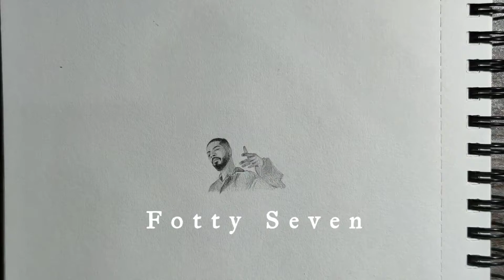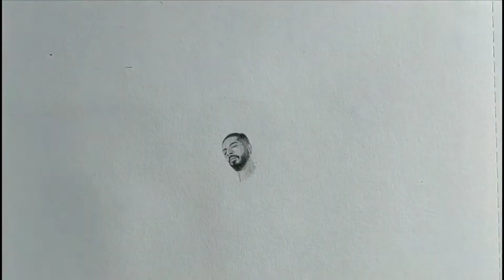Miniature Drawing Of Fottyseven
Drawing tool:- 0.3mm 2b mechanical pencil, 0.3mm Hb mechanical pencil, Monozero mechanical eraser